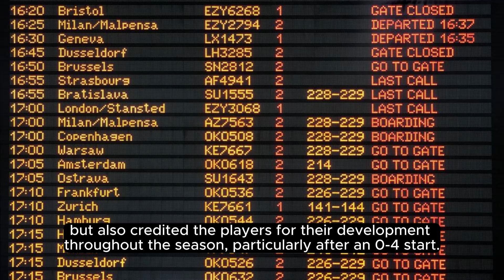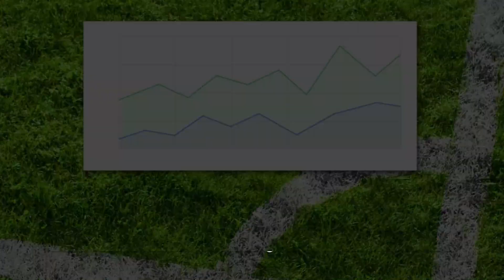Rapid Recap: Bears fall to Packers in season finale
In the chilly battleground of Lambeau Field, the Bears faced a challenging end to the 2023 season with a 17-9 loss to their rivals, the Packers. The game showcased struggles on both sides of the ball for the Bears, leading to a disappointing conclusion to their season.

The Bears' offense had a tough day, failing to score a touchdown for the second time this season. Kicker Cairo Santos salvaged some points with three field goals, but the team was limited to 192 yards and 13 first downs. Quarterback Justin Fields managed to connect on 11 of 16 passes for 148 yards, but the rushing attack only mustered 75 yards on 25 carries.

Defensively, the Bears couldn't contain Packers quarterback Jordan Love, who threw for an impressive 316 yards with two touchdowns. Green Bay's Aaron Jones added to the challenge by rushing for 111 yards. The Bears finished the season in fourth place in the NFC North with a 7-10 record, marking their tenth consecutive loss to the Packers.

Coach Matt Eberflus acknowledged the disappointment of the loss but also credited the players for their development throughout the season, particularly after an 0-4 start. Despite the setbacks, the team finished the season 5-3, showcasing resilience and leadership.

The Packers, with a 9-8 record, secured a wild card berth in the NFC playoffs with this crucial win. The game saw an unusual number of possessions, with only 13 combined for both teams. The Bears struggled on third down, converting only 3-of-11 opportunities, while the Packers excelled with a 70.0% success rate.

Key statistics revealed the Bears' challenges, with just one sack of Love and allowing five sacks of Fields. Coach Eberflus recognized the need to improve the pass rush.

The game itself unfolded with Santos' 50-yard field goal giving the Bears an early lead, but the Packers responded with a touchdown, taking a 7-3 lead. The Bears managed to stay close with Santos adding two more field goals, but the Packers widened the gap with a 25-yard field goal, securing a 17-9 victory.

Injuries and lineup changes added to the Bears' difficulties. Notable players like Darnell Mooney, Tyson Bagent, and Jaylon Johnson were sidelined. The offensive line also saw changes with injuries to Lucas Patrick and Nate Davis, further complicating matters for the Bears.

Despite the tough loss, Coach Eberflus expressed gratitude for the team's effort and development throughout the season, emphasizing the challenges they faced and overcame.

Scotty McCreery Invited to Join the Grand Ole Opry